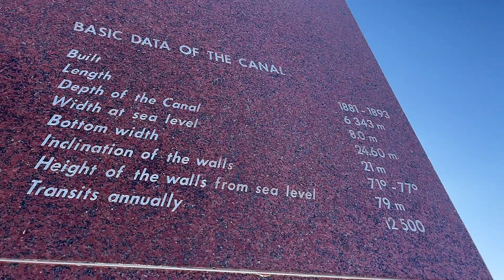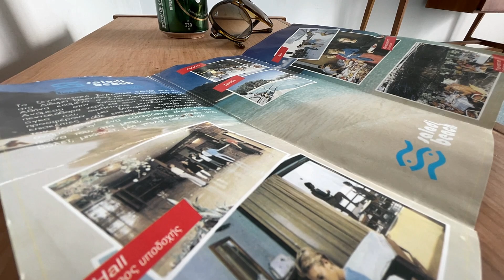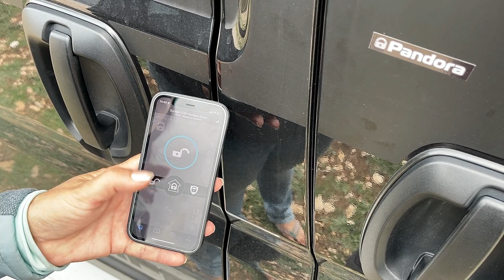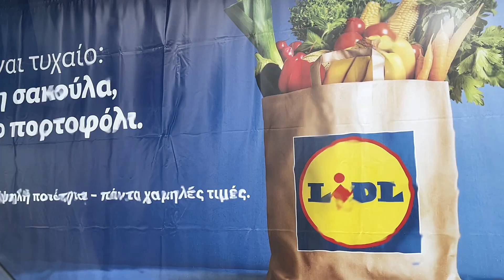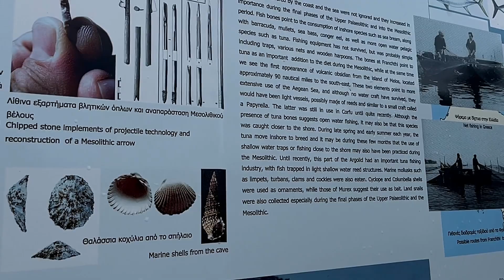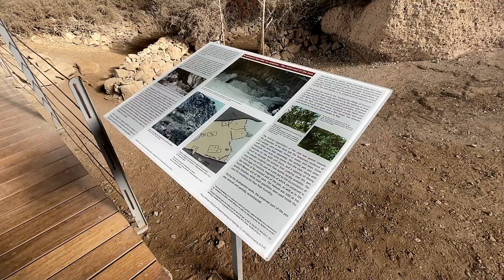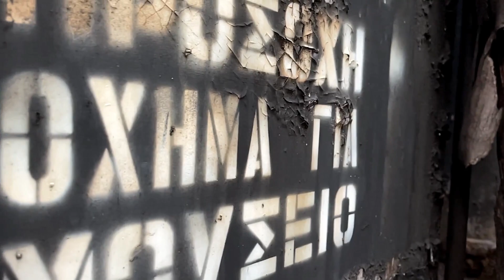Griechenland 🇬🇷 | Peloponnes | Lost Places auf Argolis 😳 | Reisen im Fiat Ducato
Wir sind auf den Peloponnes genauer Argolis angekommen, zuvor haben wir uns aber noch den Kanal von Korinth angeschaut.
Die ersten Tage lassen wir es ruhig auf der Halbinsel angehen und schauen uns einen Lost Place an mit einem wunderschönen Strand an. Das ehemalige Saladi Beach Hotel hat eine sehr interessante Geschichte. Aber es gibt noch mehr für uns zu entdecken
Wir wünschen euch viel Spaß beim Video und Danke für´s einschalten.
Sandra & Jens

🌟 Unsere Google Maps Routenpunkte
Wir stellen euch unsere Griechenland-, Norwegen-, Marokko- und Rumänien-Karten als Google Maps Kartenmaterial für 12,- Euro zur Verfügung.

Diese Routenpunkte beinhalten Stellplätze, nützliche Tipps, Wanderungen, Sehenswürdigkeiten u.v.m., ergänzt durch unsere persönlichen Anmerkungen und Empfehlungen.

Wie bekommt ihr die Karten?

Bezahlung
Bei Bedarf senden wir euch die Überweisungsdaten gerne auf Anfrage zu.

 ⭐️ I Like Reisen - AMAZON - SHOP*

UNSERE PRODUKTEMPFEHLUNGEN:*

🌟CREABEST | Lithium Eisenphosphat Batterien LiFePo4

🌟ALL POWERS | Strom für unterwegs

🌟TRACKIWI | GPS Tracker speziell für Camper entwickelt

🌟 INSTA360° | Die ActionCam für unterwegs!

Suchmaschinenoptimierung: camping fiat ducato abenteuer reisen van camper Europa vanlife